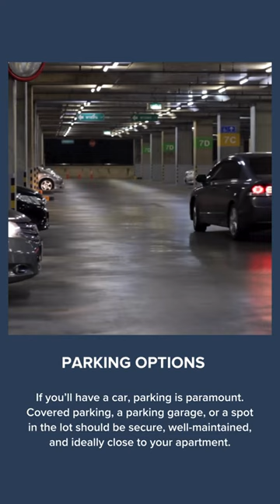The Top 8 amenities to look for when renting an apartment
🔑 Unlock the secrets to finding your dream apartment! Our latest blog shares expert insights on the top 8 amenities every renter should prioritize. Whether it's a state-of-the-art gym or a vibrant community lounge, discover what sets exceptional rentals apart.